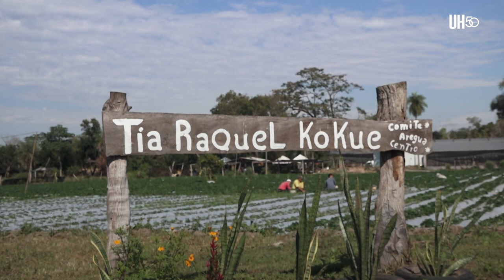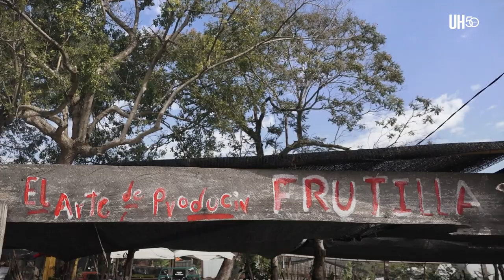Frutilla: La fruta “reina” del invierno - ÚH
La finca Ña Raquel de Areguá ya está lista para su primera zafra del año. El atractivo para los niños es el evento Frutikids, coseche y pague, que comienza este fin de semana.

La conocida tía Raquel es una productora y emprendedora que mediante el apoyo técnico ofrecido por el Ministerio de Agricultura y Ganadería (MAG), hoy en día puede comercializar directamente sus frutas a un precio exacto.

Además, fue capacitada junto a los demás productores para elaborar mermeladas, helados, entre varios otros productos, y en el envasado del producto para poder participar de las ferias a donde los invitan, ya sea a través del MAG o en los shoppings.